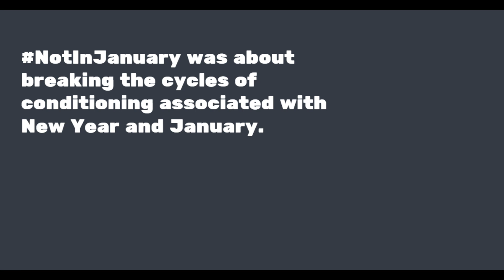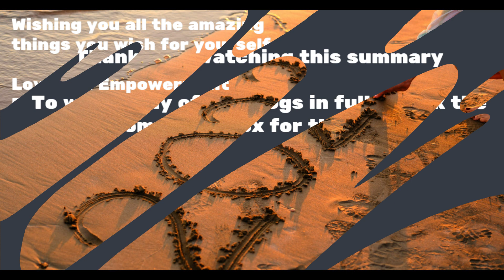NotInJanuary: How was it for you?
Welcome to @TheIntuitionConnection with me Ruth Ann Richards and to the summary of my vlog series NotInJanuary.

In the past month I have released 5 vlogs, 4 with guest speakers, to talk about breaking the social conditioning associated with New Year and January.

This vlog has a summary of the key points from the series.

If you want to watch any of the vlogs in full, see below for the links.

I hope each of these helps in you some way to navigate not the just the New Year, but the rest of the year.

And I wish you all the good things you wish for yourself in 2023 and beyond.
Love and Empowerment
Ruth